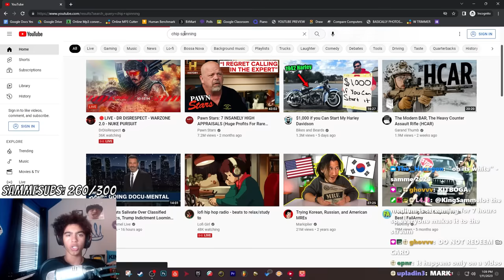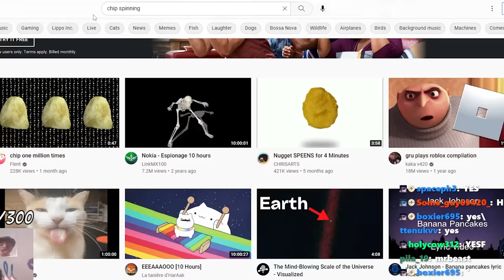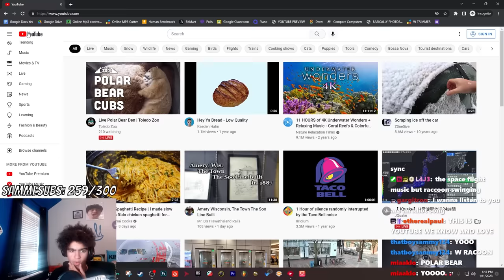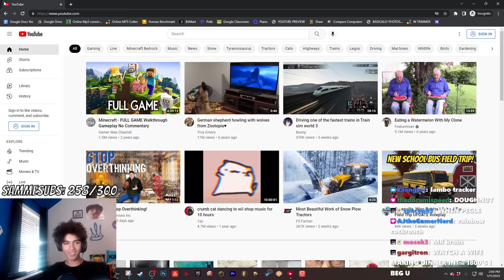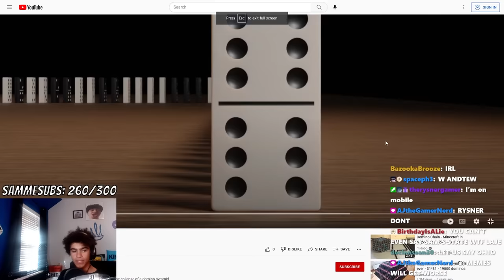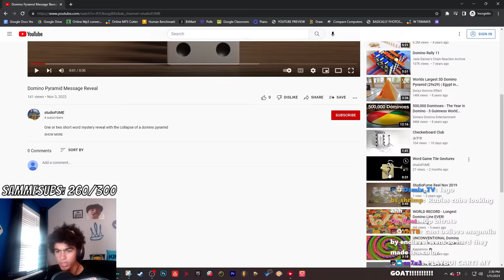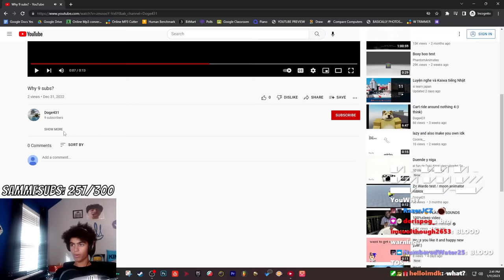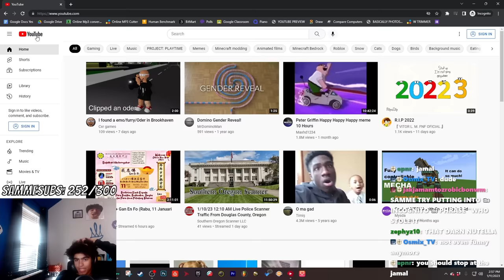Down The Rabbit Hole of YouTube Recommendations...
In this video, I spent hours going as DEEP into youtube recommendations as I could, finding roblox videos, minecraft hardcore videos, blender animation videos, fractal light videos??? There was so much but just watch it and you will find the fire, WWW